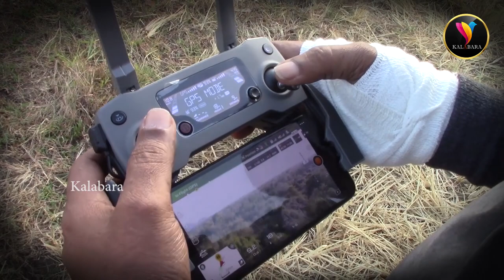අග්බෝට කෑම පිලියෙල කරන වනජීවී නිළදාරීන් _ preparing food for the injured Agbo elephant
තුවාල ලබා සිටින අග්බෝ ඇතාට කෑම පිලියෙල කරන වනජීවී නිළදාරීන් _ Wildlife officials preparing food for the injured Agbo elephant